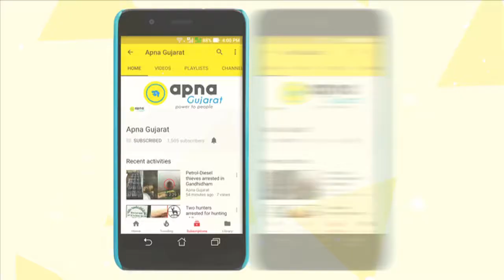Rahul Gandhi’s car was hit with a stone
Rahul Gandhi’s car was hit with a stone that smashed the rear seat windows and injured an SPG guard while the Rahul sitting in the front seat escaped unhurt